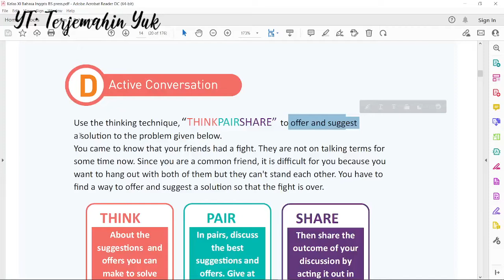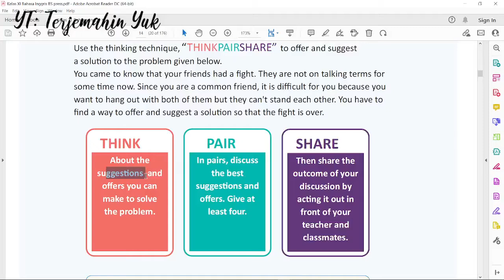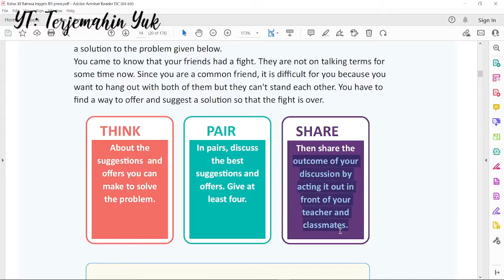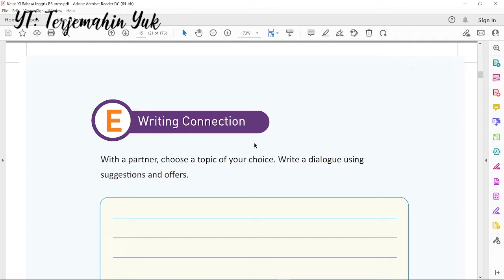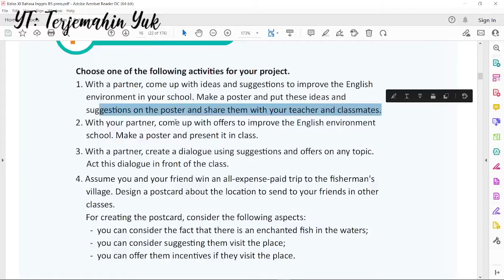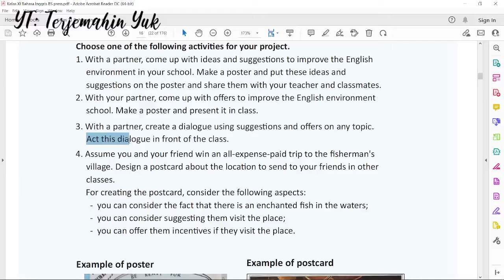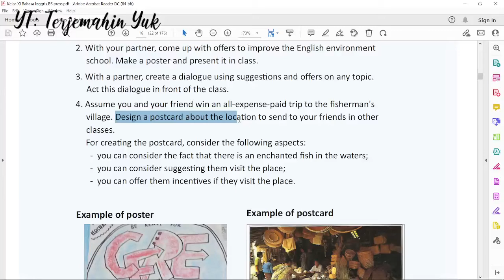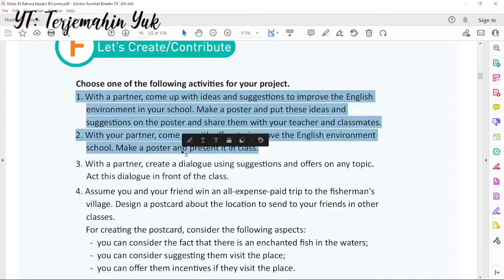Hal. 14-16 kelas 11 Terjemahan Buku Bahasa Inggris SMA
Use the thinking technique, ThinkPairShare to offer and suggest a solution to the problem given below.
You came to know that your friends had a fight. They are not on talking terms for some time now. Since you are a common friend, it is difficult for you because you want to hang out with both of them but they can't stand each other. You have to find a way to offer and suggest a solution so that the fight is over.